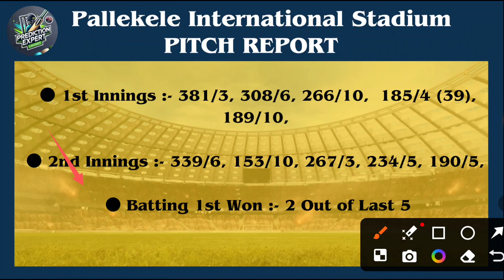SL vs WI 3RD ODI Match Pitch Report || Pallekele International Cricket Stadium Pitch Report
SL vs WI 3RD ODI Match Pitch Report || Pallekele International Cricket Stadium Pitch Report || SL vs WI 3RD ODI Match Pitch Report || SL vs WI Pitch Report || SL vs WI Pallekele International Cricket Stadium Pitch Report

live dream11 team
live dream11 prediction
live cricket match today
dream11
fantasy expert
fantasy team
fantasy sports
fantasy cricket
cricket
cricket highlights
cricket shorts
cricket news
cricket prediction
cricket match
cricket match prediction
cricket live
cricket live match today online
best telegram channel for dream11